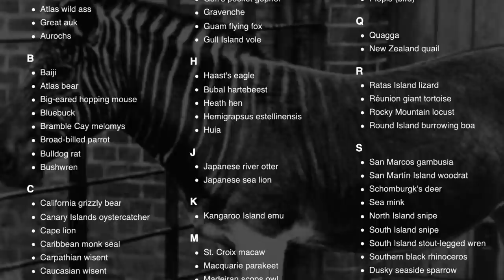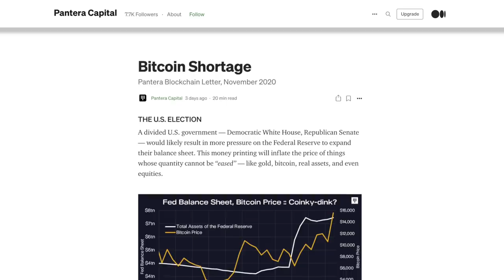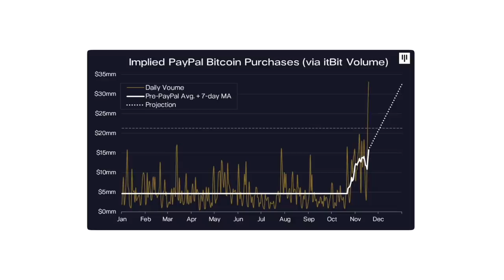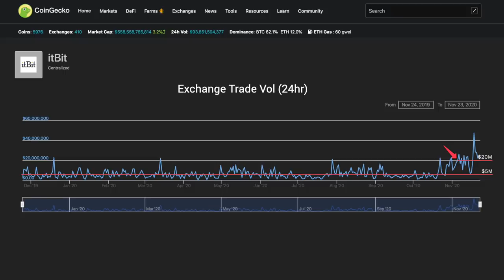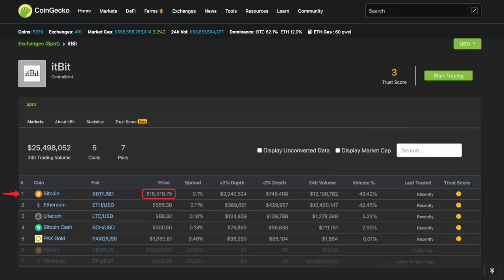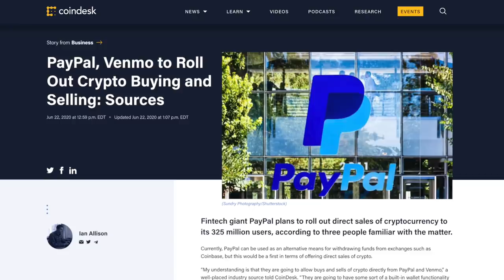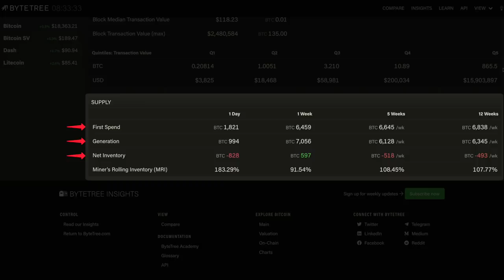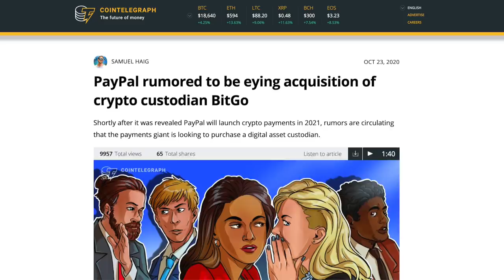Global Shortage of BITCOIN!? The TRUTH or Just HYPE!?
ALERT! There’s a global shortage of BITCOIN!!! All news headlines look just like this.. Is it the TRUTH or is it just HYPE!? Crypto VC firms are saying Paypal is scooping up more BTC than can be mined. Chinese miners can’t get rid of their bitcoin. Hype says there is a Bitcoin “SUPPLY SHOCK”...well the truth of it is this!

⏰ Time Stamps ⏰
00:00 Intro-BITCOIN Shortage!?
00:29 Supply vs Demand & BTC Value
02:27 Flipping Economic Value on It's Head
03:05 The $BTC Shortage Truth with Paypal & Paxos
07:01 Does Paypal Have Other Partners!?
08:08 China Can't Sell Their BITCION!? Supply Shock!?
09:41 The Realistic Bullish Chico Look
10:50 Outro

🔥Join The Chat On Telegram: Closed for Now!!

BTC: 3ArFPC5ik9tBy8ART6R2X59qiNXatw5EAG

ETH:  0xF1d402C0175a9fa80dD770e82fa0BD50FDab0EbD

KSM: EFqJcCFQ3zjqz79q2uCd1cAXfJtpcsLyBfUxRt3VXXaCC1w